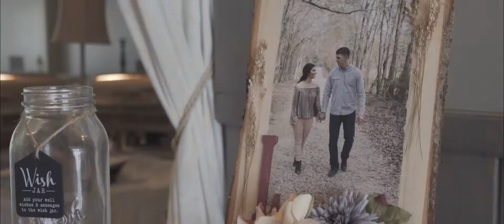Alex & Crystal Wedding Film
Alex & Crystal Lemoine's Breaux Bridge Wedding Film